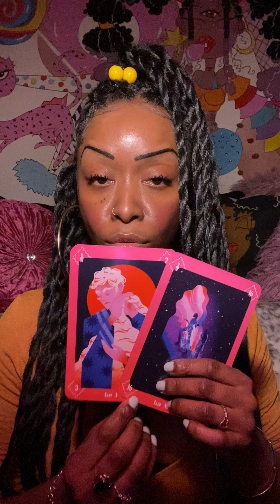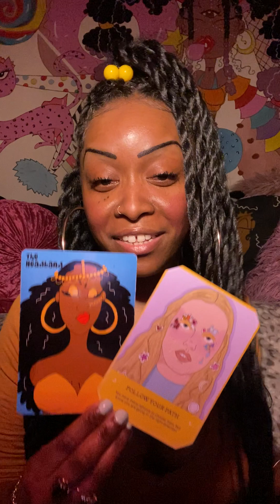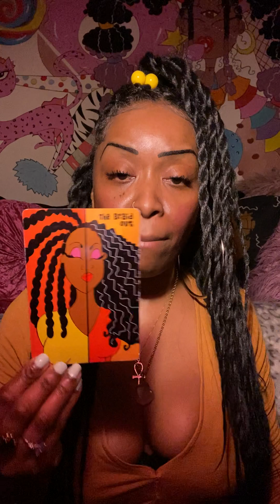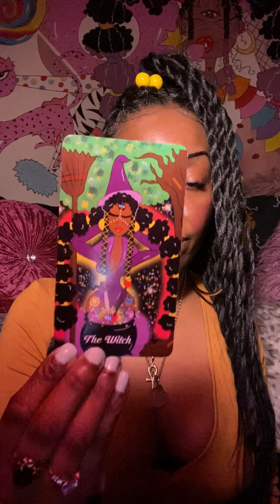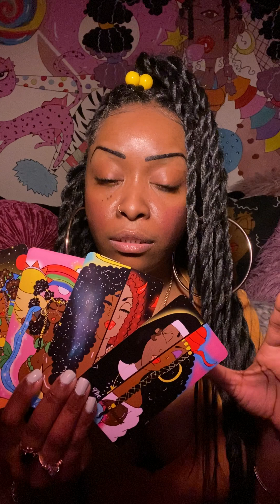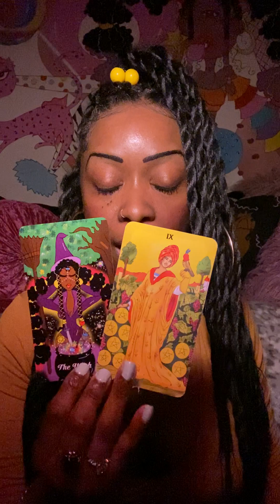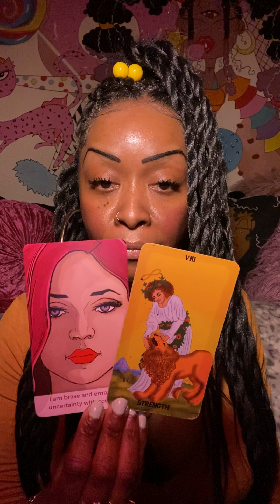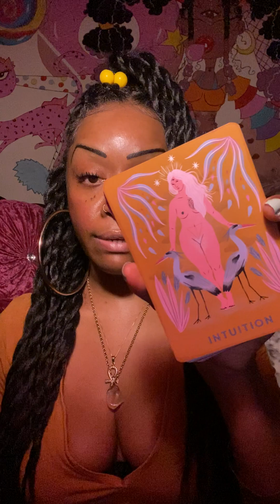Cancer💋OH SO….TALENT & BEAUTY - YOU WERE MADE FOR THIS! EMBRACE YOUR SPIRITAUL GIFTS & LEAD